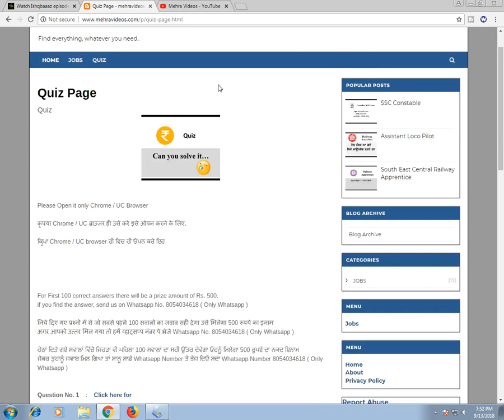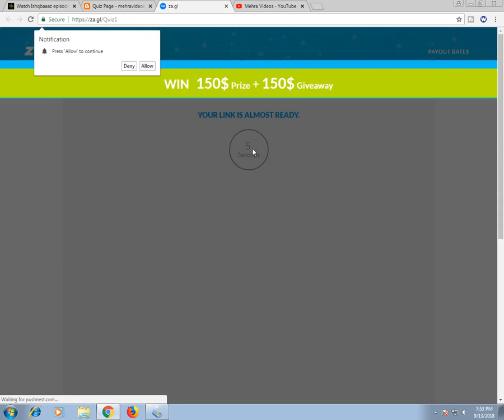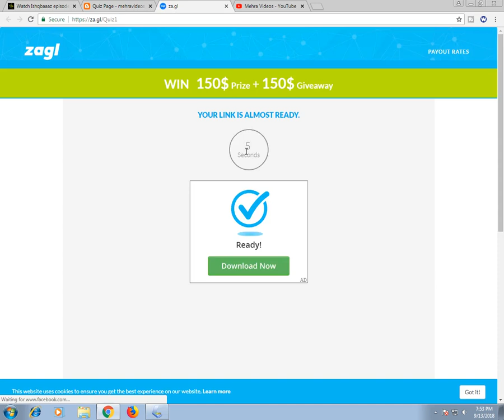Quiz today by Mehra Videos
Click here for website